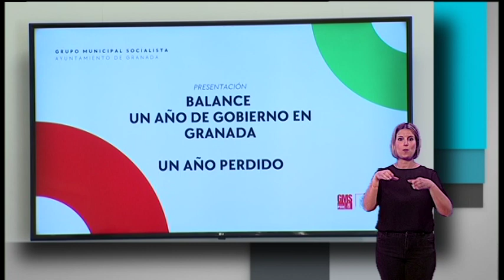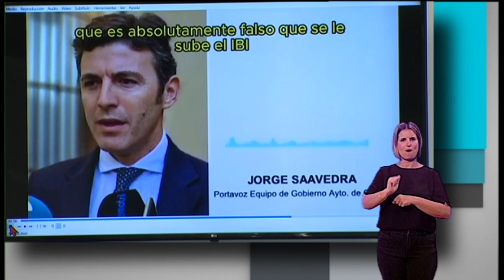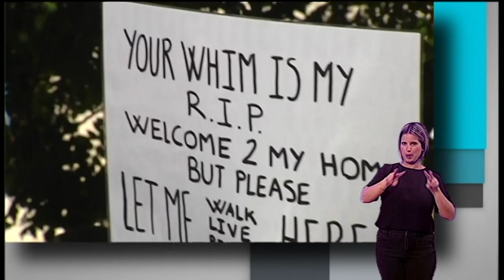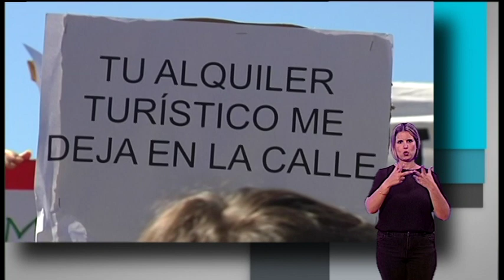🧏🏻‍♀️ Granada en Lengua de Signos. Sábado 22 de Junio de 2024